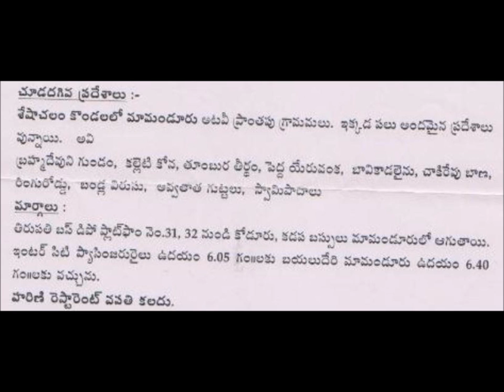మంతెనవారిపాలెంలో శ్రీ కనుమూరి బాపిరాజు గారు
Athmeyuluమంతెనవారిపాలెంలో శ్రీ కనుమూరి బాపిరాజు గారుT.T.D Chairman, visited Ramalayam , Sivalayam of Manthenavari palem on 15/01/2012. you can see prominent people like sri Penumetcha Murali Krishnam Raju and V.Venkateswara raju of P.V.palem. other are all Manthenavari palem